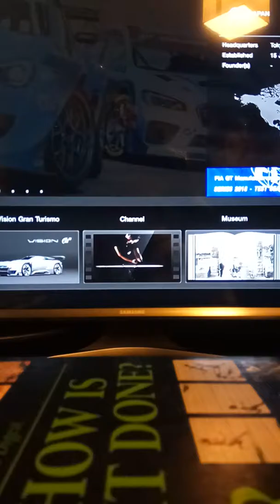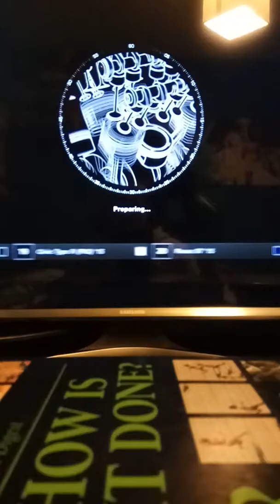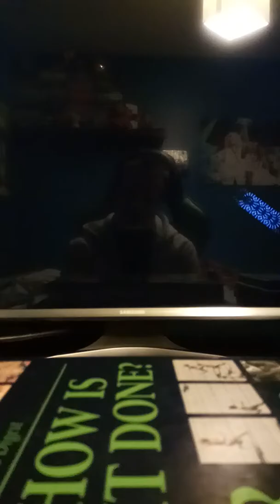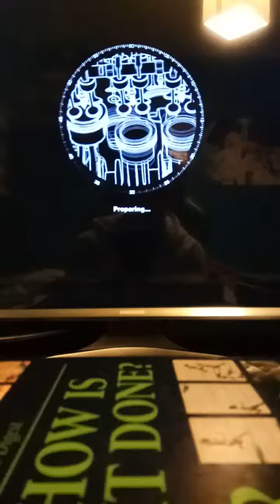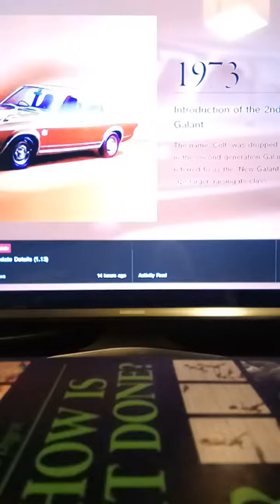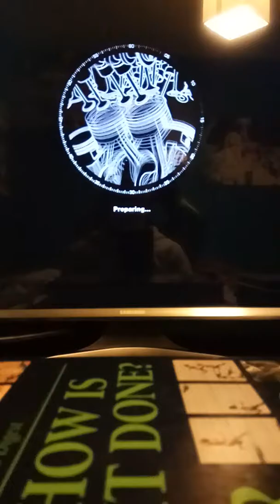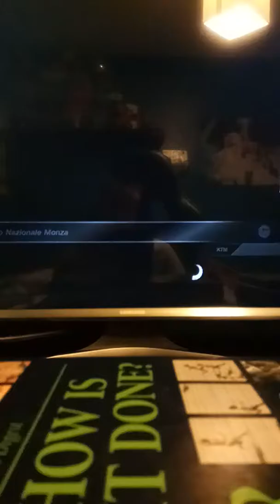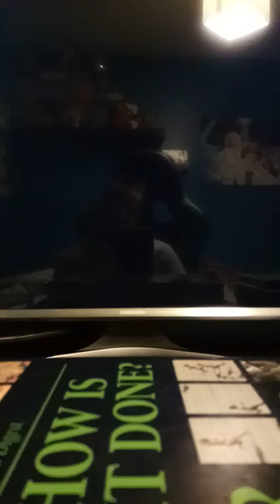Another GT sports car collection video flash money collection video